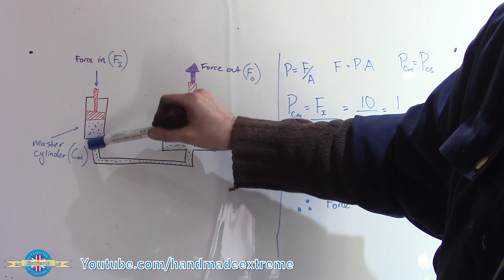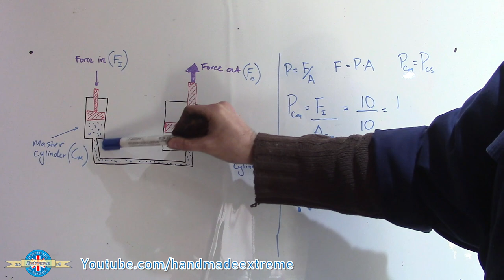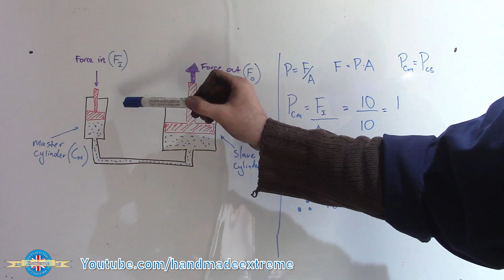Awesome 2500Kg Pallet Truck Restoration Project & How Hydraulics work.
In this video I will show you how I restored / repaired a 2500Kg Pallet Truck & explain how a simple Hydraulic system works. The pallet truck was given to me and was in very poor condition. I restored the Pallet Truck for use in my home workshop. The long term plan is to be able to use the Pallet Truck to move machines around in the workshop. Mainly the Milling machine, Lathe and Surface Grinder.